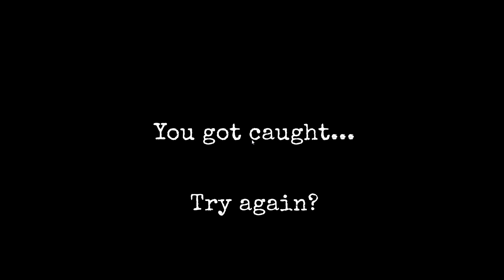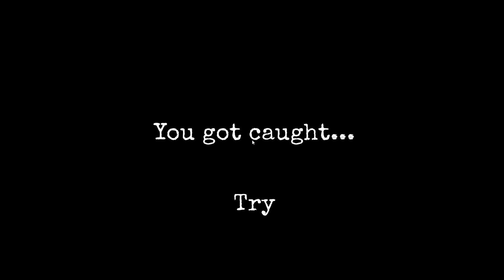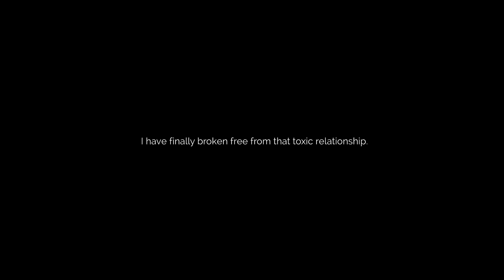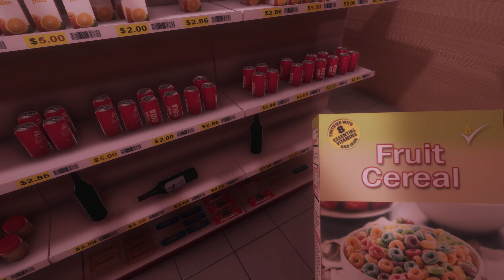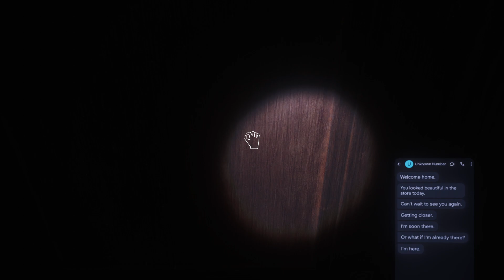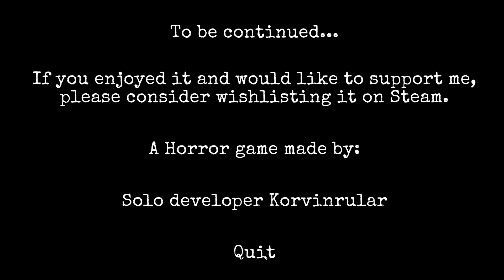Her ex-boyfriend won't leave her alone - THE STALKED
You play as Kate, who has recently broken up with her obsessive boyfriend, Liam. However, Liam isn't willing to let her go so easily. After numerous struggles, Kate manages to escape and calls her grandpa for help. Fortunately, he offers her refuge in a mansion. You might think that's the end of the story, but it's only the beginning. Strange and creepy occurrences unfold around the mansion, making Kate question if Liam has found her, or if there's someone else involved. What do these mysterious letters mean, and will she ever find peace?